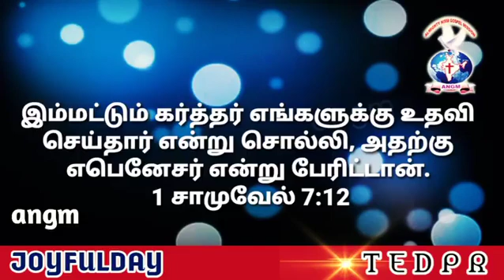1 Samuel 7:12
1 Samuel 7:12